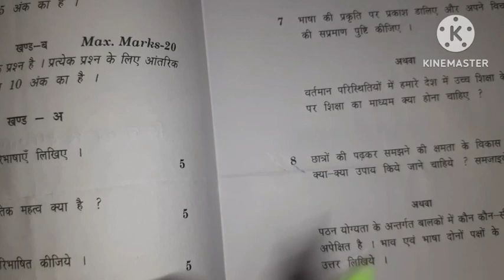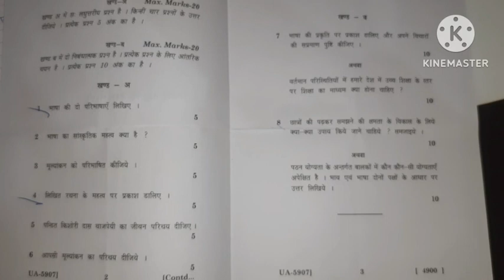Pedagogy of Hindi | B.ed 1st yrr | हिन्दी का शिक्षाशास्त्र | Exam पेपर